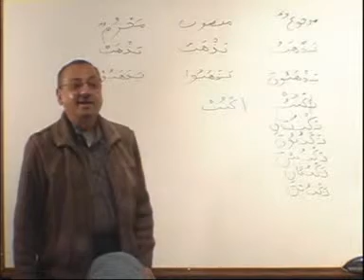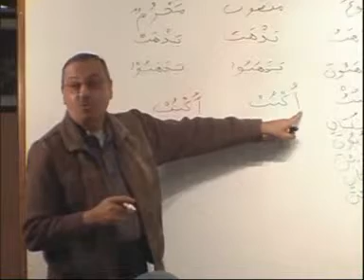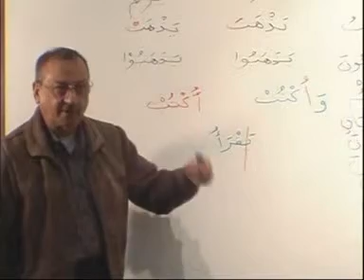Madina Arabic Course - Lesson 29 Part 11